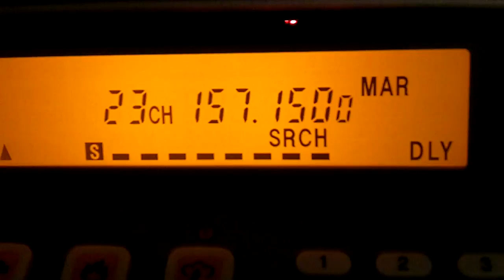TRRS 0472 - Scanning the Marine Band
Short video of the marine band activities here in the Tampa Bay area in Florida.  Enjoy!